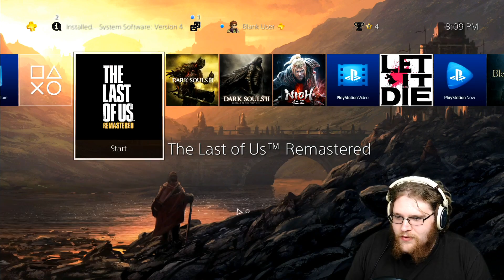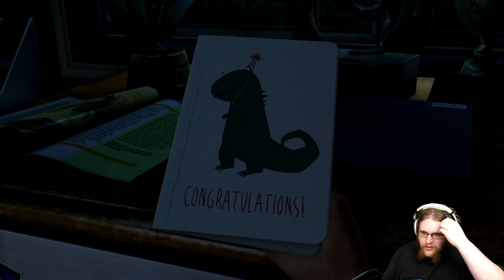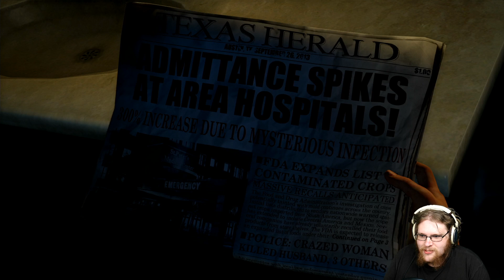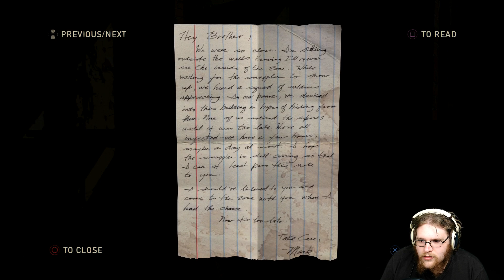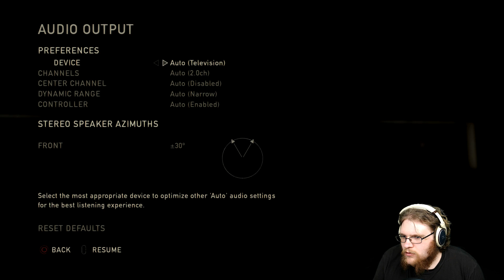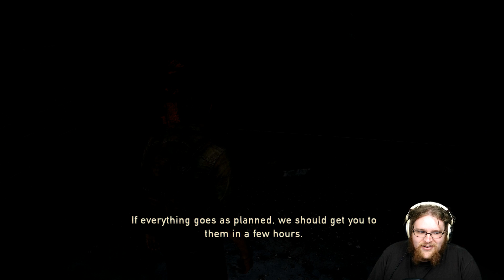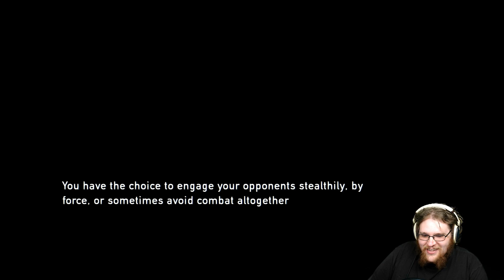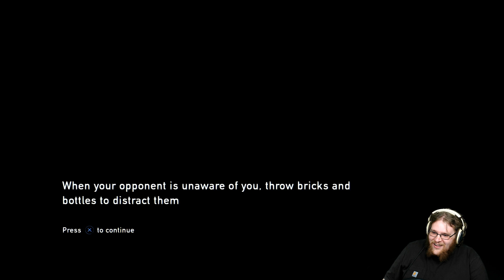4/21/2017 - The Last of Us Playthrough Day 1